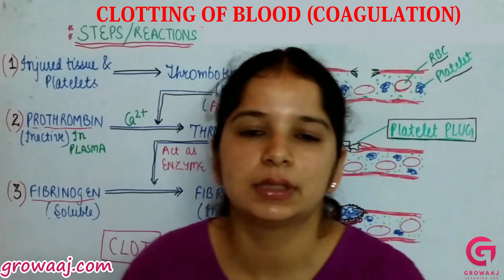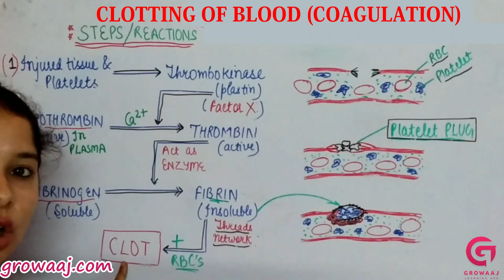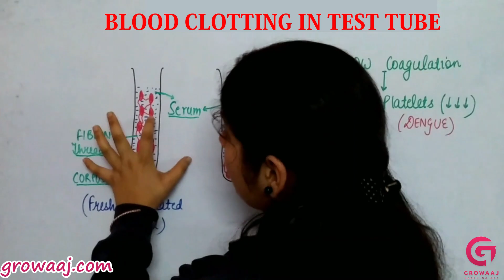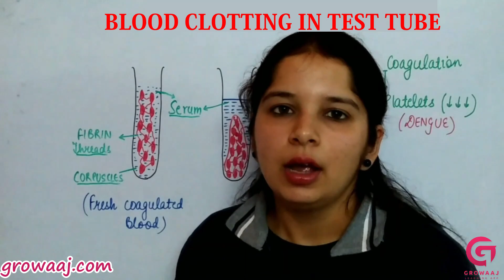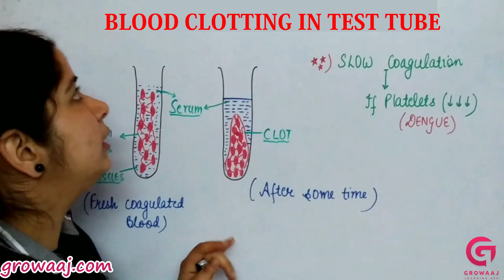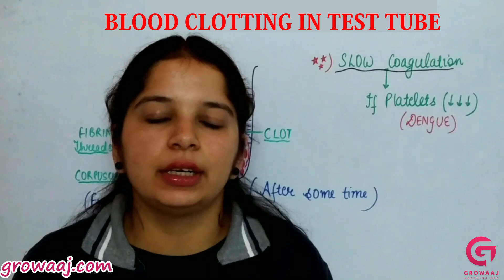Clotting Of Blood(Coagulation), Blood Clotting In Test Tube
8-pei10b_7A.6_The Circulatory System

Join us on an illuminating journey into the intricate process of blood clotting, also known as coagulation, with our latest video. Witness the mesmerizing transformation of liquid blood into a gel-like clot as we demonstrate the fascinating mechanisms behind this essential physiological response.

In this captivating exploration, we unravel the dynamic sequence of events that occur during blood clotting, from the initial vascular injury to the formation of a stable fibrin network. Watch as clotting factors and platelets interact in a delicate dance, culminating in the formation of a clot that staunches bleeding and promotes tissue repair.

Through engaging visuals and clear explanations, we delve into the intricacies of the coagulation cascade, uncovering the roles of thrombin, fibrinogen, and other clotting factors in orchestrating the clotting process. Witness how platelets adhere to the site of injury, release clotting factors, and aggregate to form a plug, while fibrin strands reinforce the clot's structure.

Experience the real-time clotting phenomenon in a test tube as we demonstrate the interaction between blood and anticoagulants, showcasing the fascinating interplay between clotting factors and inhibitors. Gain insights into the clinical significance of blood clotting tests, such as the prothrombin time (PT) and activated partial thromboplastin time (aPTT), in diagnosing clotting disorders and monitoring anticoagulant therapy.

Whether you're a student, a healthcare professional, or simply curious about human biology, this video offers a captivating glimpse into the intricate world of blood clotting and its importance for maintaining hemostasis and vascular health. Join us as we unravel the mysteries of coagulation and gain a deeper appreciation for the remarkable mechanisms that ensure our survival. Hit play and embark on an educational journey like no other!